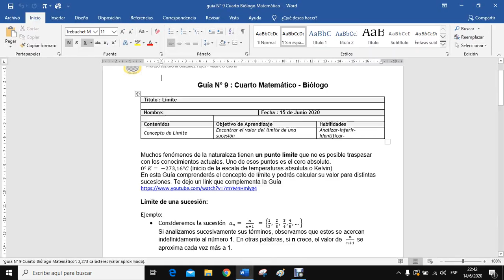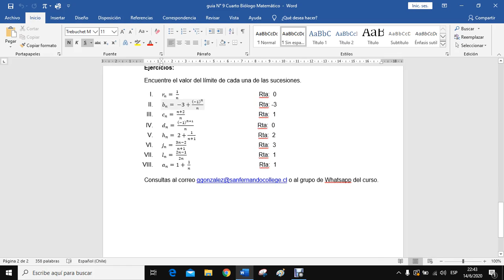4°Medio Plan Diferencial Semana 11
4°Medio Plan Diferencial Semana 11